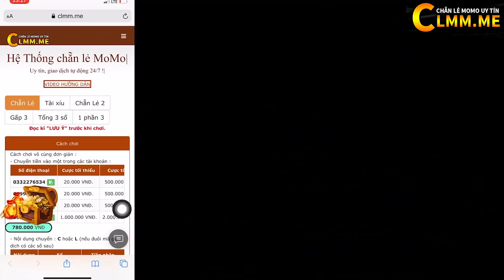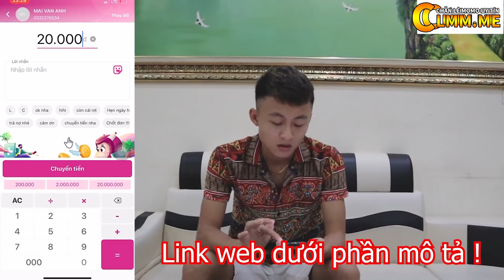Dương Phúc Chiến Đòi Ngọc Phương Thảo Làm N.H.Á.Y Khi Đang Mang T.H.A.I